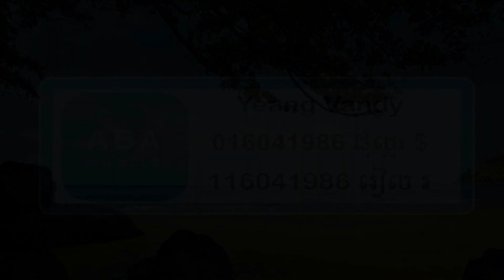រំភើបម្ល៉េះទេ កូន និងម្តាយ បែកគ្នា៤៥ឆ្នាំហើយ ទើបជួបគ្នាវិញនាថ្ងៃនេះ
រំភើបណាស់! ថ្ងៃនេះ បងស្រីបង្កើតនៃតារាភាពយន្ត ម៉ម ស៊ីផាន បានជួបជាមួយកូនប្រុសរបស់គាត់ ក្រោយពីបែកគ្នា៤៥ឆ្នាំមកហើយ!

លើសពីការស្រាវជ្រាវ និងផ្សព្វផ្សាយ ក្រុមព្រះសុរិយា បានក្លាយជា ទីភ្នាក់ងាររកសាច់ញាតិជូនបងប្អូនដែលបានបែកបាក់គ្នា ដោយសាររបបខ្មែរក្រហម ដោយមិនបានដឹងថាកិច្ចរបស់ក្រុមព្រះសុរិយា នេះក៏ជាចំណែកមួយក្នុងការជួយសង្រ្គោះបងប្អូនដែលបានបែកអស់រយៈពេលជាង៤០ឆ្នាំមកហើយ ។

វិដេអូបង្ហាញអំពីការជួបជុំគ្នាវិញរបស់កូនប្រុស និងម្តាយបង្កើត ដែលត្រូវក្មួយប្រុស និងបងស្រីរបស់លោកស្រី ម៉ម ស៉ីផាន តារាសម្តែងក្នុងសម័យសង្គមរាស្ត្រនិយម ដែលបានបែកគ្នាក្រោយពេលដែល កូនប្រុស ទៅលេងខេត្តកំពង់ឆ្នាំង កាលអំឡុងខែមេសា ឆ្នាំ១៩៧៥ ស្របពេលដែលខ្មែរក្រហមបានគ្រប់គ្រង់រដ្ឋធានីភ្នំពេញ និងជម្លៀសប្រជាជនចេញពីទីក្រុង កូនប្រុស និងម្តាយបានបែកគ្នា ចាប់តាំងពីពេលនោះមក រហូតមកដល់បច្ចុប្បន្ននេះ ។

សូមជម្រាបថា កូនប្រុស និងម្តាយ សុទ្ធតែរស់នៅសហរដ្ឋអាមេរិចដូចគ្នា ទើបតែជួបគ្នាបានដោយសារតែ វិដេអូដែលក្រុមព្រះសុរិយា បានធ្វើស្តីអំពីប្រវត្តិរបស់លោកស្រីម៉ម ស៉ីផាន ។

ក្រមព្រះសុរិយា រីករាយ និងមានមោទកភាពណាស់ ដែលបានចូលរួមធ្វើឲ្យម្តាយ និងកូនប្រុសបានជុំគ្នាវិញ ។
សូមជូនពរ លោកពូ និងលោកយាយ មានសុភាពល្អ និងអាយុវែង។